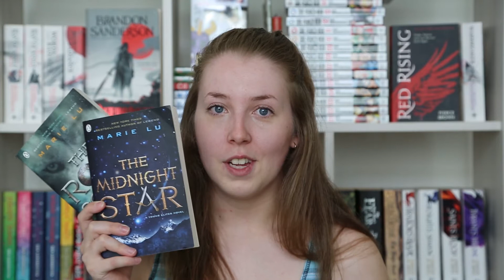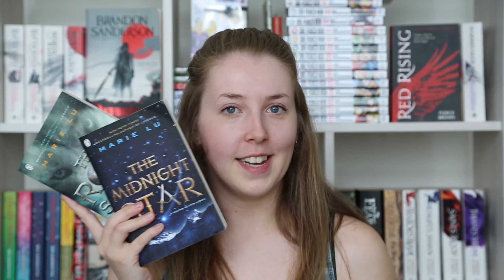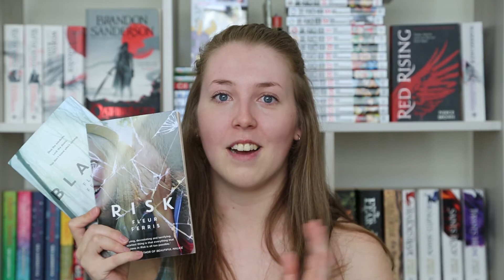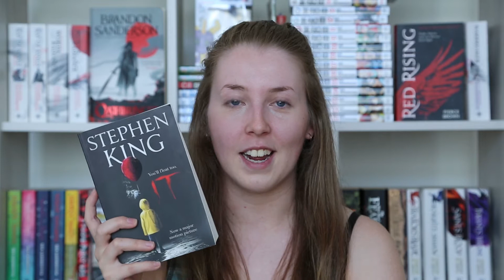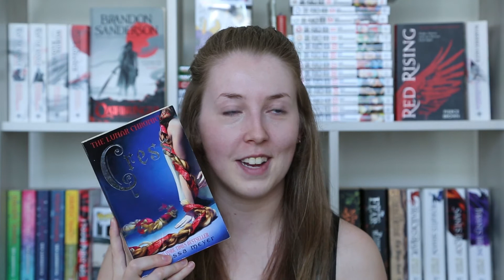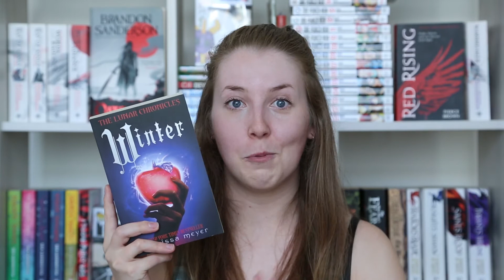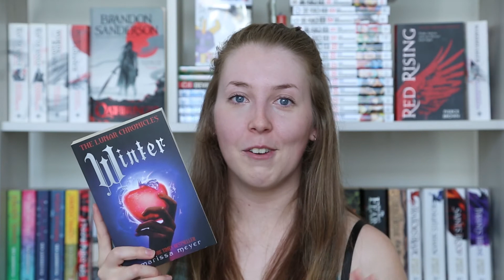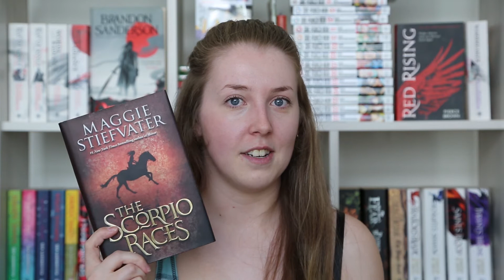Recent Reads, Wrap Up | Oct-Nov 2018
How many books did you read in October?